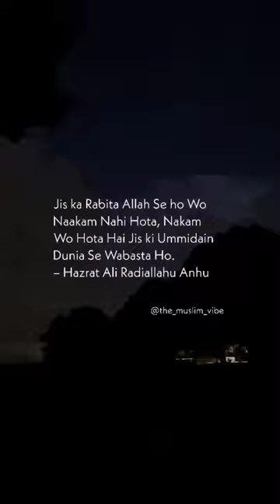Hazrat Ali (R.A).... 🥀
newurdu/hindistories
newurdunovel
urdukahani
novelstories
veryemotinalstories
paula deen
islamic status
shorts
islam
islamic video
deen ki baten status
ak deen ki baten
ak deen ki baten{علیشا خان}🥀🕊️
islamic
thedeenshow
din ki baten status
short video
holiday cooking & baking recipes
islamic shorts
government
islamic bayan
love and best dishes paula deen
love
kerr
jordan peterson
podcast
world cup
deenshow
deen
fatou
drama
show
interview
talk
helpful
informative
shorts video
sahil adeem latest lecture
sahil adeem full full lecture
deen-e-islam
information
leaders
top
africans
africa
gambians
gambia
ary qtv
latest islamic bayan 2022
mufti akmal
mufti sohail
qtv live
qtv
naat 2022
latest bayan
bayan 2022
rishtedaron ke huqooq
رشتےداروں کےحقوق
mufti ahsan naveed niazi
alima sobia shakir
alima sadaf parveen
yateem rishtedaron ke huqooq

quotes
motivational quotes
inspirational quotes
shorts
billionaire attitude status
motivational video
life quotes
motivational
sigma rule
billionaire
telugu inspirational quotes
telugu quotes
sigma
trending reels
motivational status
insta reels
instagram reels
instagram reels songs
heartouchig
motivation status
motivational trending reels
reels trending songs
sigma male
sigma male song
billionaire status
billionaire hope
heart touching quotes
interactions
attitude status
telugu quotes text
best quotes
motivation quotes
sukthulu
ok quotes
ok quotes best video for hair
hair care
hair loss treatment
hair growth
how to stop hair fall
hair loss
stop hair fall
two things
fall
hair
hair fall tips
baal aa jaen gy
pani me mila kr
do chezein
today new collection of deep lines
ok quotes new best video
two things to stop hair fall
urdu series
husan ki khubsurat tareen shakal
fused zamasu
broly
manga
anime
dbgt
dbs
dbz
shallet
unique dialogue
super saiyan 4
super saiyan god
super saiyan blue transformation
dragon ball super
special quotes
ssb gogeta
positive quotes
avon barksdale
the wire avon
the wire ending
marlo the wire
omar kills
brother mouzone
brother mouzone and omar
marlo chris snoop
avon marlo
omar shot
omar killed
the wire season 1
idris elda
michael b jordan
bodie the wire
avon stringer
the wire prop joe
the wire hbo
hbo the wire
stringer bell
the wire chris and snoop
the wire marlo
marlo stanfield
omar the wire
the wire omar
the wire snoop
avon barksdale the wire
the wire
billionaire lifestyle quotes
success status
inspirational lines
urdu bayan
laila ayat ahmad quotes
2 simple and delicious tips to prevent hair fall | motivational quotes for women
urdu quotes that will change your life
urdu quotes
30 best urdu quotes
english quotes collation
quotes about women
english quotes
female psychology
amazing facts
secret facts about women body human psychology
psychology facts about husband and wife
psychology secret facts about women feelings
thoughts
human behavior
facts
human psychological
facts video
about women
psychology secret facts
three signs and symptoms of man
psychology
psychology facts
telugu quotes of lao tzu
lao tzu quotes in telugu
lao tzu quotes
jeevithasatyalu
words of wisdom
motivational speech
manchimaatalu
love quotes
telugu sukthulu
inspiring quotes
famous quotes
quotations in telugu
telugu quotations
inspirational quotes telugu
success quotes
good morning telugu quotes
buddha quotes
the best of downton abbey
downton abbey full episodes
british tv shows
julian fellowes
cora crawley
elizabeth mcgovern
hugh bonneville
michelle dockery
maggie smith
matthew crawley
mary crawley
downton abbey violet and isobel friends
downton abbey series
downton abbey trailer
downton abbey film
downton abbey official channel
mother love
luxury lifestyle motivation
billionaires lifestyle
billionaire motivation
billionaire lifestyle
billionaire life
how to get chrono crystals fast
dbl
best viral videos
millionaire lifestyle
4k sad status
best study motivation
goku
new years resolutions
student rules
study motivation
student motivation
motivational wings
2023 motivation
kahaaniwale bhaiya
quotewale bhaiya
motivation quoteshala
hindi motivation
new year resolution motivation
sandeep maheshwari
new year
5 best new year resolution for students